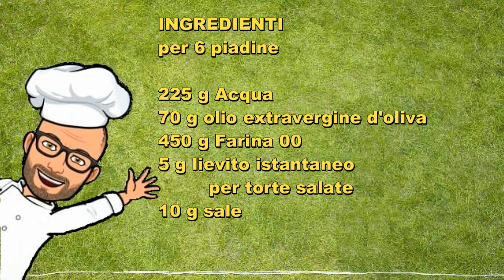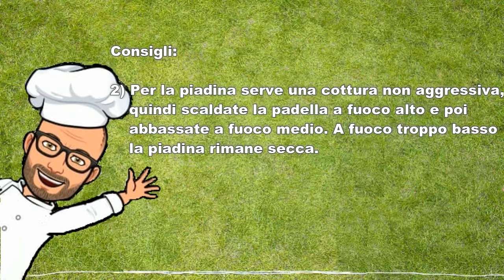Piadine all'olio extravergine di PIC ricette con Bimby Tm6 Tm5 Tm31 Tm21 Thermomix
Le piadine all'olio extravergine d'oliva sono delle piadine più leggere rispetto a quelle tradizionali, preparate con lo strutto.
La piadina romagnola,  più comunemente chiamata piada in Romagna, è un pane piatto, senza lievitazione, tipico della della Romagna. Può essere farcito con formaggi e salumi, ma anche con verdure grigliate o come meglio vi ispira la vostra fantasia.
E' diventato uno street food simbolo della cucina italiana nel mondo.
In base alle zone  può variare la ricetta e lo spessore: la piadina riminese è più sottile mentre quella della bassa Romagna è più spessa. La piadina originale si prepara con lo strutto perchè un tempo era il condimento principale ed economico.  Al giorno d’oggi la piadina viene spesso preparata con l’olio d'oliva,  più salutare.
Ricetta personale per Bimby Tm6 Tm5 Tm31 Tm21 Thermomix